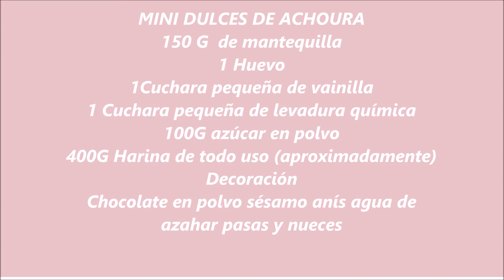حلويات عاشوراء 🍬🍬Mini dulces de achoura (3achura ) repostería marroquíes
مقادير بالعربية Los ingredientes en 🇲🇦 Arabe 🇪🇸 castellano 🇫🇷 frances y 🇬🇧 ingles
🇲🇦 🍬 ️ حلويات عاشوراء🍬
150 جرام زبدة
1 بيضة
1 ملعقة صغيرة فانيليا
1 ملعقة صغيرة بيكنج بودر
100 جرام سكر بودرة
400 جرام دقيق لجميع الأغراض (تقريبًا)
ديكور
مسحوق شوكولاتة سمسم يانسون زهر برتقال ماء زبيب وجوز

🇪🇸 🍬MINI DULCES DE ACHOURA 🍬
150 G  de mantequilla
1 Huevo
1Cuchara pequeña de vainilla
1 Cuchara pequeña de levadura química
100G azúcar en polvo
400G Harina de todo uso (aproximadamente)
Decoración
Chocolate en polvo sésamo anís agua de
azahar pasas y nueces

🇬🇧 🍬ACHOURA MINI SWEETS🍬
150 g butter
1 egg
1 small spoon of vanilla
1 small spoon of baking powder
100G powdered sugar
400G All-purpose flour (approximately)
Decor
Chocolate powder sesame anise water
orange blossom raisins and walnuts

🇫🇷🍬MINI BONBONS ACHOURA🍬
150 g de beurre
1 oeuf
1 petite cuillère de vanille
1 petite cuillère de levure chimique
100G de sucre en poudre
400g de farine tout usage (environ)
Décor
Poudre de chocolat anis sésame
raisins secs de fleur d'oranger et noix